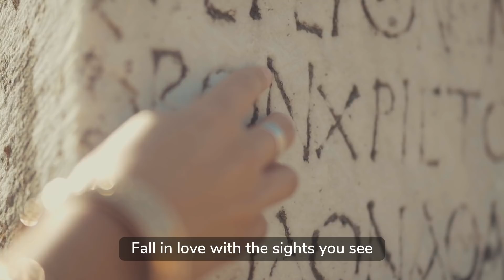For Cultural Travelers – Cultural Places Branding Video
Travel the world with Cultural Places! Plan your trip with us and check out our exclusive audio guides for the best travel experience.

We love freedom and we love to explore new places as much as you do. This is why we created Cultural Places. We help you to experience your trip exactly the way you would like to do it.
Whether you are looking for the history of a city or the best selfie spots for getting an overview of the most cultural sights – we offer you the best information for each scenario! The only thing you need is your smartphone.

Be your own travel guide and experience a city like never before with our audio guides for culturalplaces